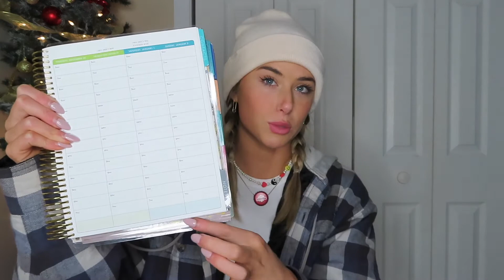50 GIFT IDEAS UNDER 50 DOLLARS | ULTIMATE GIFT GUIDE | Vlogmas Day 2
An ULTIMATE Christmas Gift Guide to 50  affordable, unique, functional, and gender neutral gift ideas for under $50!! Happy shopping and happy holidays (:

* DIRECT LINKS TO SHOP *

JBL Clip Speaker

Blanket Hoodie

Self Tanner

Revlon Blow Dry Brush

Air Fryer

Air Filter

Weighted Blanket

Heated Blanket

Laptop Stand

Clothing Rack

Herschel Tote

JanSport Backpack

Rainbow Flip Flops

Portable Charger

Ring Light

Therapy Light Lamp

Back and Neck Massager

WiFi Extender

Mini Polaroid

Bala Bangles

Fabric Steamer

Mug Warmer

Packing Cubes

Portable Hammock

Tortilla Blanket

Skincare Mini Fridge

Name Necklace

Himalayan Salt Shot Glasses

The Five Minute Journal

Mattress Topper

Karaoke Mic

Electric Toothbrush

Casetify Phone Case

Colorful Gel Ink Pens

Urban Outfitters Beach Throw

Chanel Nail Polish

Face Steamer

Hair Mask

Charging Station

Charging Cord Bracelet

Cereal Bowl Candle

Smiley Face Slippers

Regular Slippers

Vintage Nike Crewneck